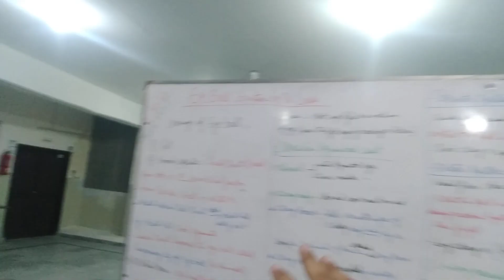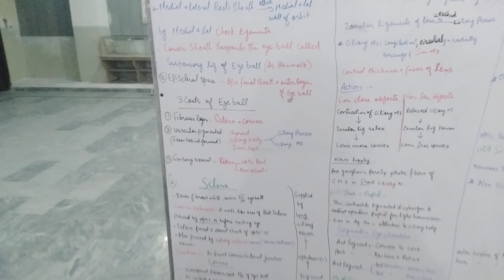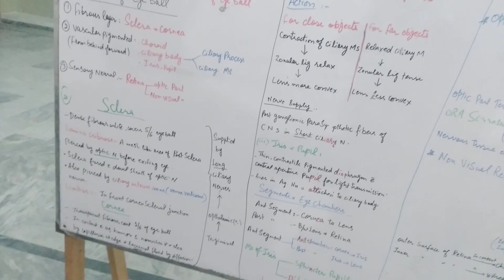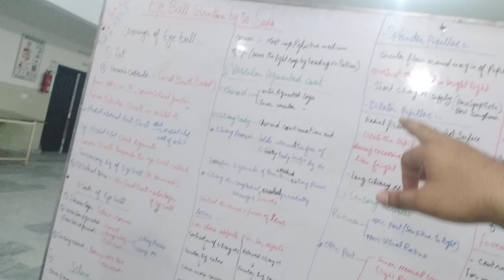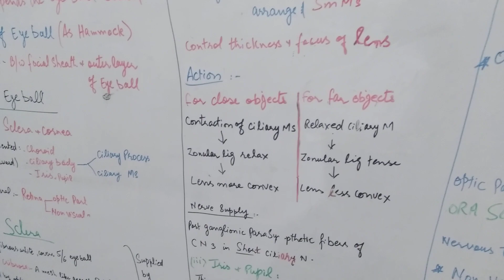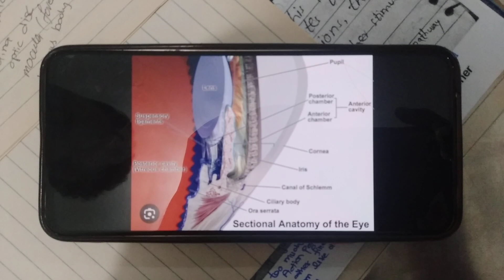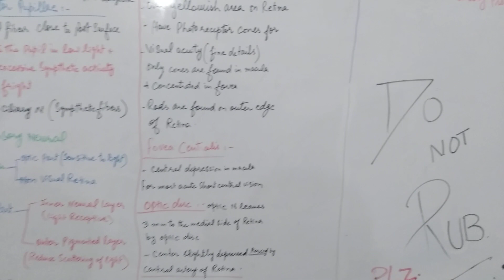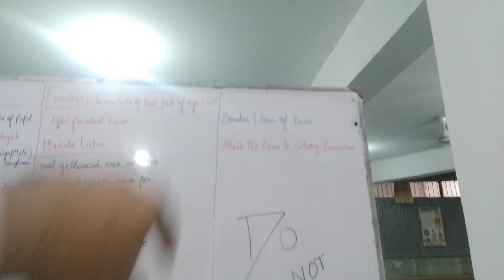Eye ball structure board review dr sadia